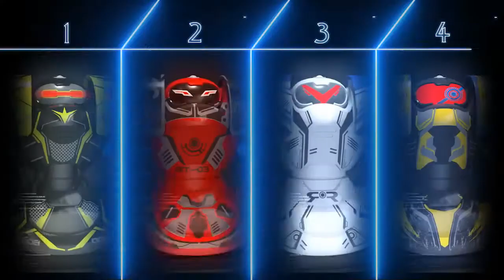chơi Robot Boxing - Điều khiển bằng Lắc tay cảm ứng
♡ là Kênh Âm Nhạc bao gồm các thể loại : ca nhạc thiếu nhi,nhạc thiếu nhi vui nhộn,nhạc lồng phim hoạt hình thiếu nhi và một số Video mang tính chất giáo dục giúp cho Bé Yêu Thông Minh hơn.
♫ Chúc các Em nghe nhạc vui vẻ ♫
đánh nhau
robot điều khiển đấu boxing - lắc tay cảm ứng - 333vs03
điều khiển
robot lac tay cam ung
thông minh
robot danh box 333vs03
chiến đấu
robot điều khiển